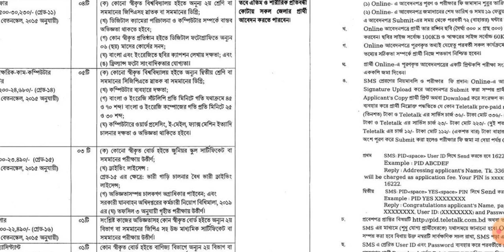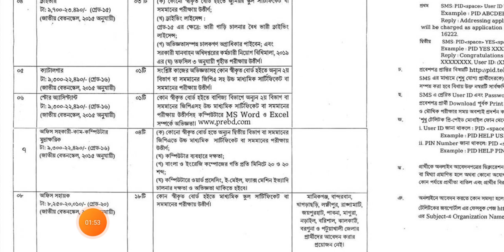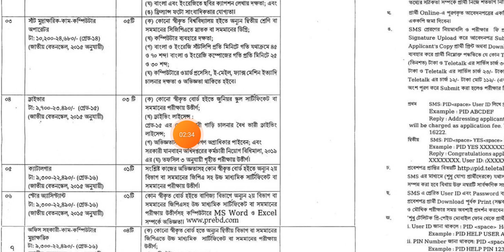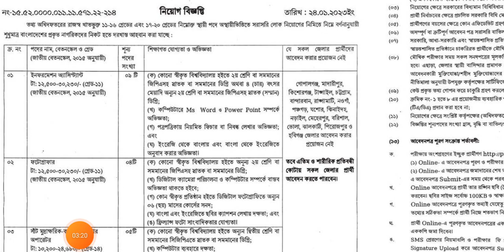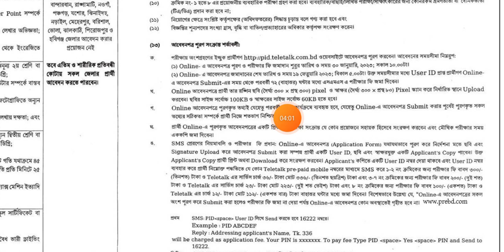তথ্য অধিদপ্তর নিয়োগ বিজ্ঞপ্তি ২০২৩,Press Information Department Job Circular 2023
তথ্য _সম্প্রচার
মন্ত্রণালয় _নিয়োগ _বিজ্ঞপ্তি 2023
Information _Department_ Job Circular 2023